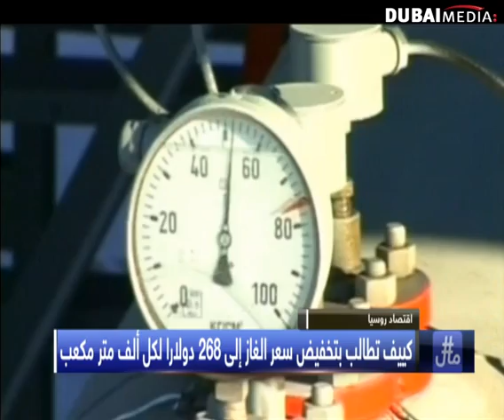شركة الغاز الروسية غازبروم تهدد بوقف شحنات الغاز الطبيعي لأوكرانيا ابتداء من الثالث من الشهر المقبل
من حلقة يوم ١٣-٠٥-٢٠١٤ في برنامج هاشمال على قناة دبي
لمشاهدة حلقات البرنامج كاملة برجاء زيارة الرابط التالي :